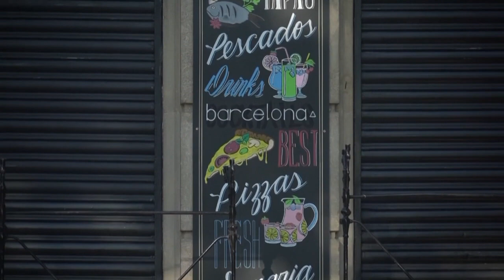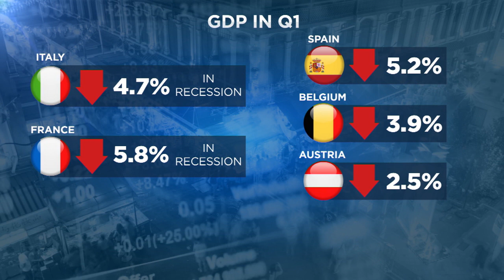Történelmi zuhanást él át az európai gazdaság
5-12%-os gazdasági visszaesést jósol az Európai Közonti Bank. …